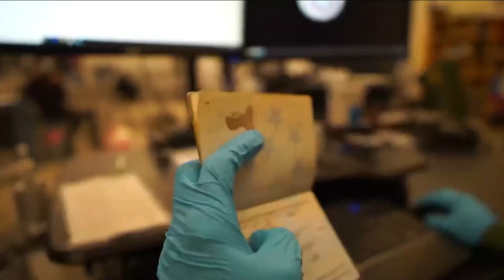Migrantes de 100 países intentan cruzar por Texas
🚨 🇺🇸 Migrantes de más de 100 países diferentes intentan cruzar la frontera en Texas. ¿Qué es lo que hacen los oficiales para frenar la enorme ola de extranjeros?